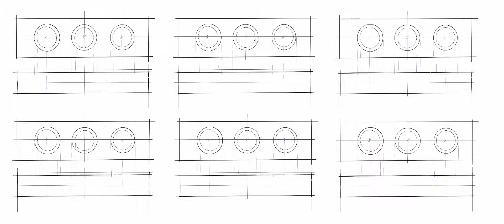Step 3 - Repeating the process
Repeating the process to add three more Top views and three more side view frameworks.